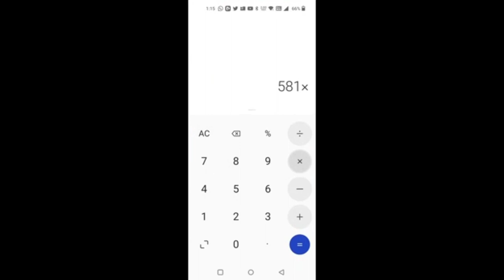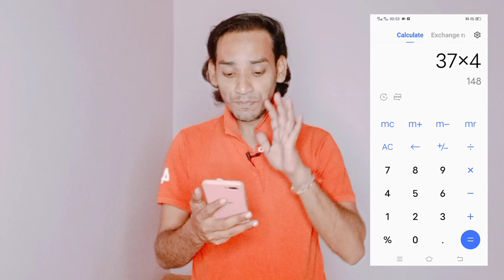YouTube King 👑 Raksha Gupta| 1 Video से कमाये 15 लाख रूपये 💸@RakshakiRasoi1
YouTube King 👑 Raksha Gupta| 1 Video से कमाये 15 लाख रूपये 💸@Raksha ki Rasoi  @Raksha ki Rasoi Tech